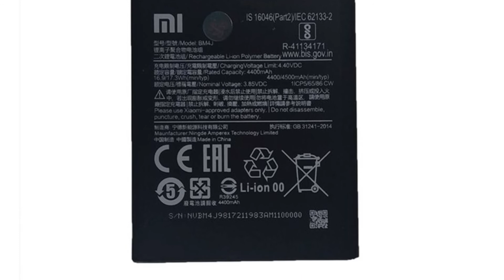Photos of the Xiaomi Redmi 3 Pro | Not A Review!